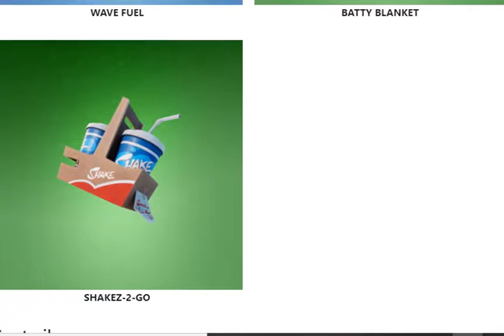ALL NEW LEAKED BACK BLING AND EMOTES! (Poison Ivy, Spongebob Emote)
ALL NEW LEAKED SKINS AND EMOTES! *(Poison Ivy, Spongebob Emote)